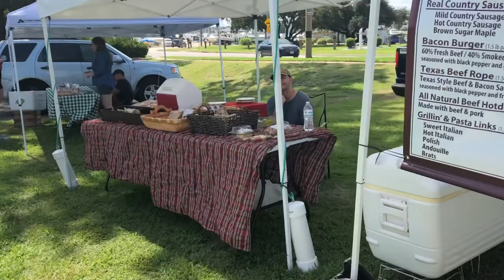The Markets Fare Farmers market today was a might slow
16 blades

here are the links to compounds used today
start with this:

SC-18 is formulated with sharp cutting, aluminum oxide
abrasives, in a matrix of tacky grease binders. Developed especially for applying to sisal/cloth buffing wheels for fast cutting action.

end with this:

K-1 KoYo-Sha Green Rouge Compound is used by the major Japanese tool makers to give a final polish to their tools. It is manufactured from carefully graded 0.5 to 1.5 micron Green Carbide abrasive..

Stavrscoop
go pro hero session camera